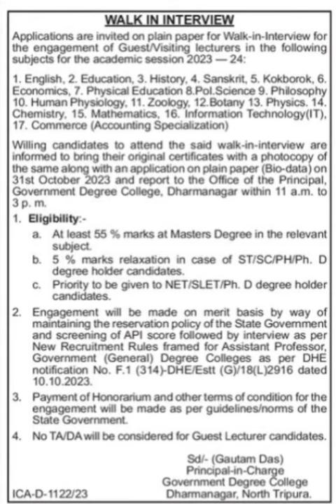Dharmanagar degree college o guest lecturer tulangwi ll